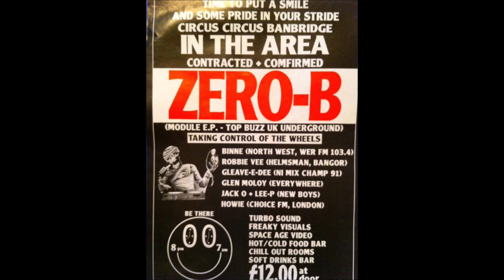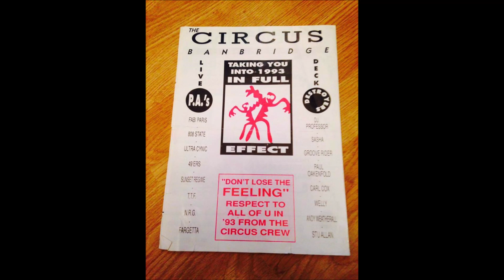Seventh Sense - Get The Music (Himalayan Dub)